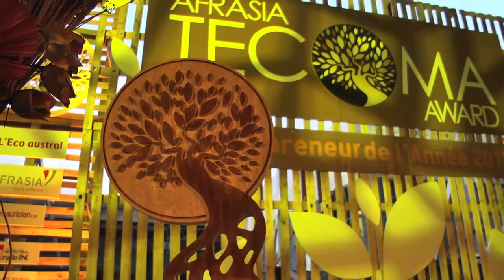AfrAsia Tecoma Award 2013 - La Soirée de remise de prix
Lors de la remise du AfrAsia Tecoma Award, Vincent d'Arifat de Précigraph (imprimerie) a été couronné l'Entrepreneur de l'Année 2013 à l'île Maurice.